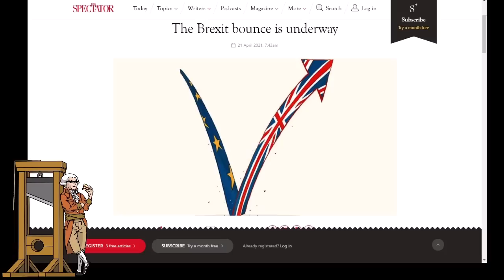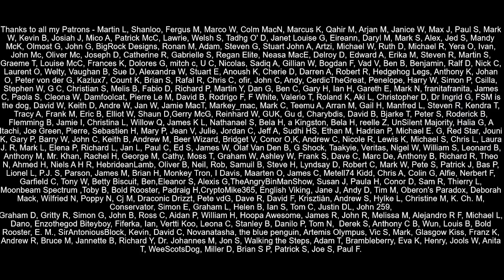Brexiteers Don't Understand Maths!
The Pro-Brexit magazine, The Spectator, which generally caters to the more refined Brexiteer, made a bit of a mistake when they said recently in an article that trade between the UK and EU had bounced back.  This does not actually seem the case.